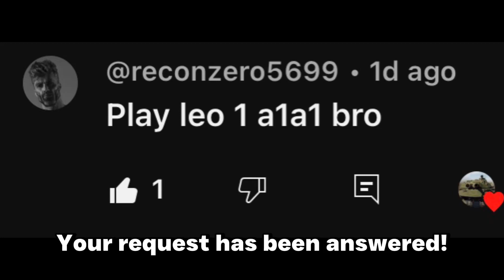Stock Leopard A1A1 At 9.0 Is PAIN!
This has to be my video with the most deaths yet. Don't get me wrong I think this tank is good but without APFSDS rounds in 10.0 lobbies you don't stand much a chance. Another problem is the fact that you don't get these rounds until rank 3 in the modifications. Also don't forget to turn notifications on!

As always I have a discord server that you guys can join!